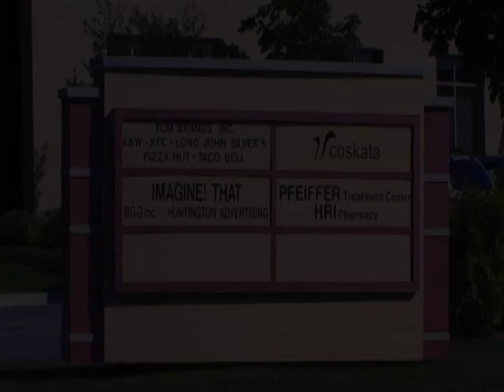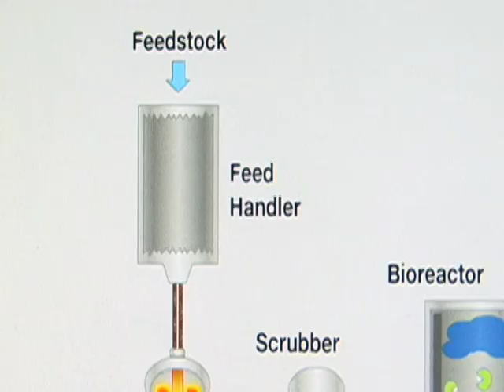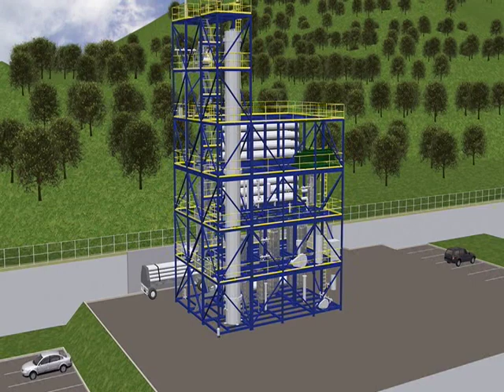Coskata | From garbage dump to gas pump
The entrepreneurs at Coskata have what most entrepreneurs only dream of: $80 million in funding, big corporate backers and a technology that could change the world, in the form of a bug that exhales fuel-grade ethanol.